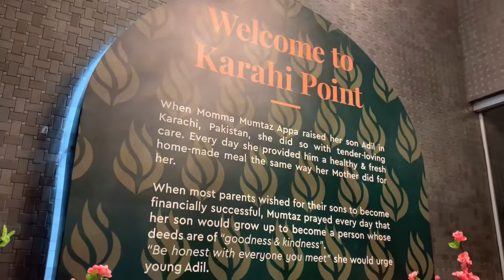Toronto /Christmas /🎄 market tour with family